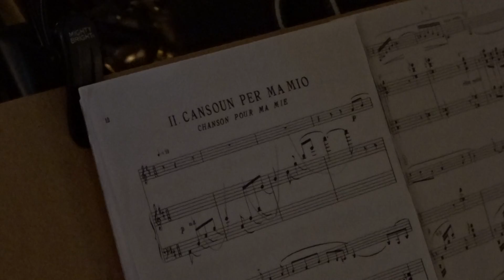2017 11 07 Tableau de Provence dl2 Cansoun per ma mio van Paule Maurice by ORGomes + MJKeijzers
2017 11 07 duo Olivier Gomes (saxofoon) en Marie-José Keijzers (piano) Tableau de Provence dl2 Cansoun per ma mio (chancon pour ma mie) van Paule Maurice